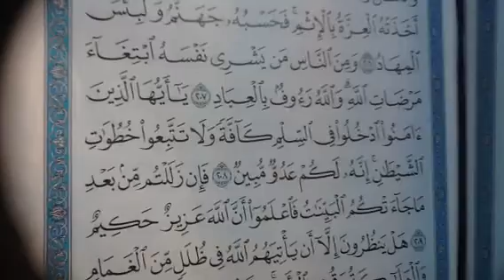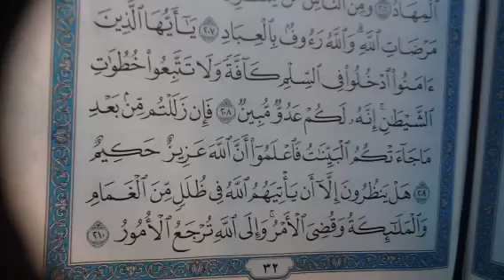البقره ص ٣٢ جماعي